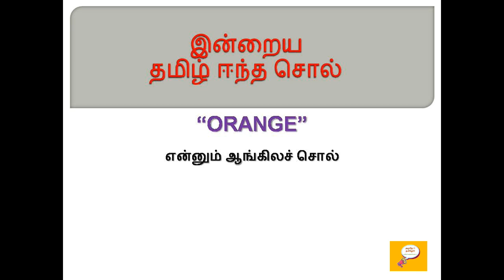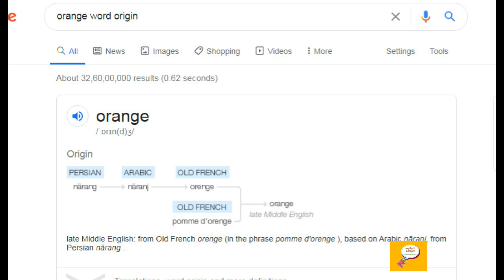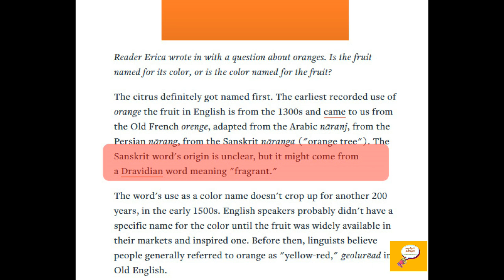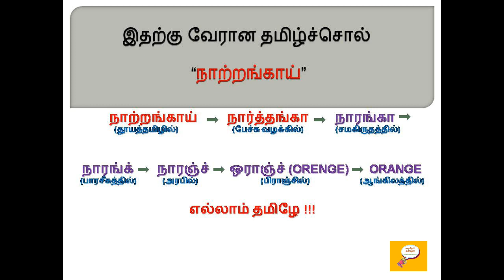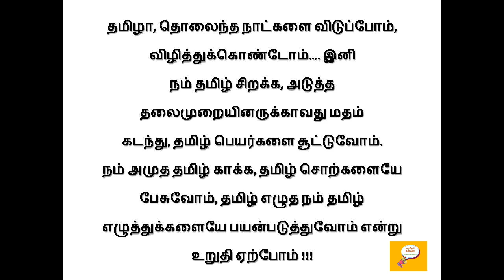தமிழ் ஈந்த சொல் - 41(ORANGE) / Etymology of ORANGE / Root words from Tamil - 41(ORANGE)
Etymology for ORANGE
Etymology of ORANGE
Word Origin of ORANGE
Root word for ORANGE
ORANGE வேர் சொல்லாய்வு